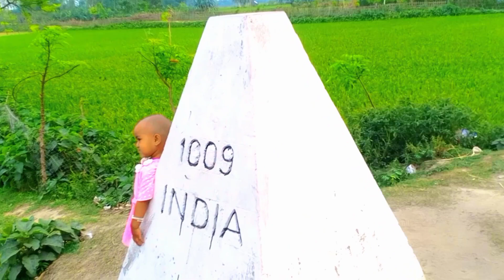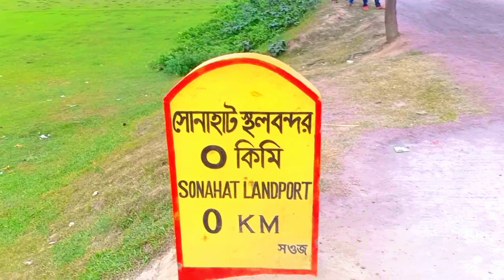সোনাহাট স্থলবন্দর | Bangladeshi Border | Shamim Zoha Surzo...